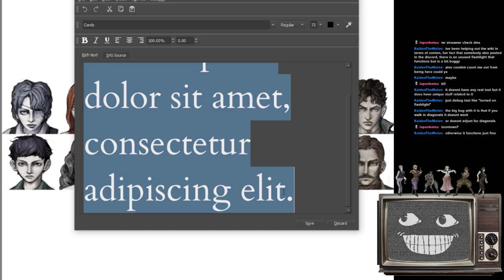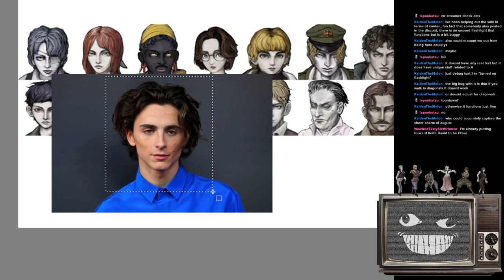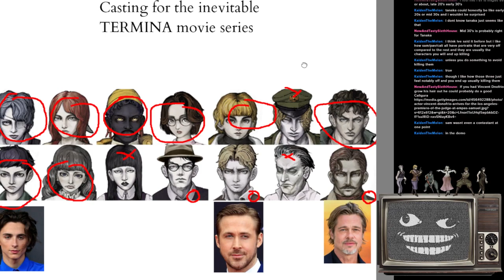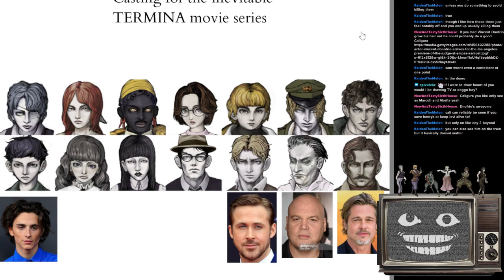End The Game... Forever Pt 1 (Fear and Hunger 2 Termina Longplay Ep 12)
I decided to have a little fun before playing
Internet went out a few times during this stream, so the vod had to be cut up a bit!